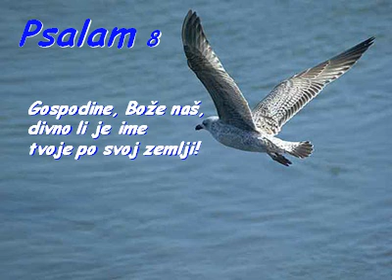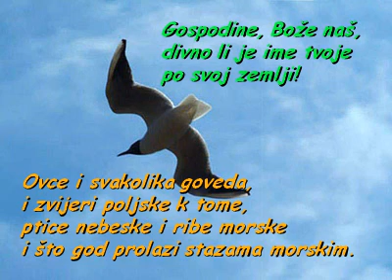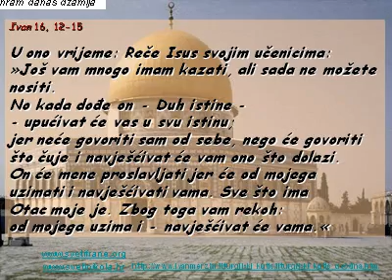PRESVETO TROJSTVO C CITANJA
PRESVETO TROJSTVO C ČITANJA